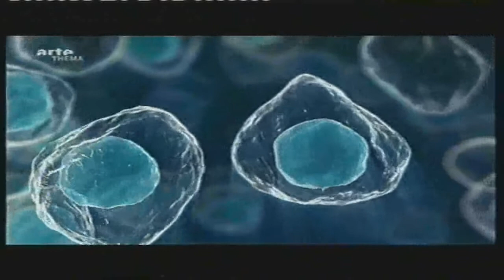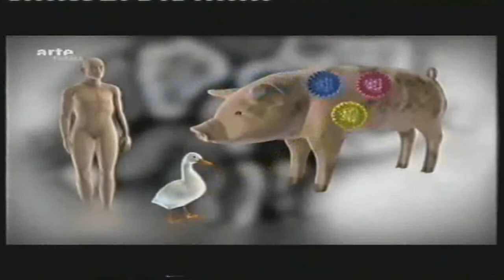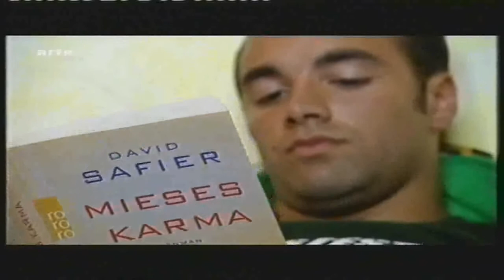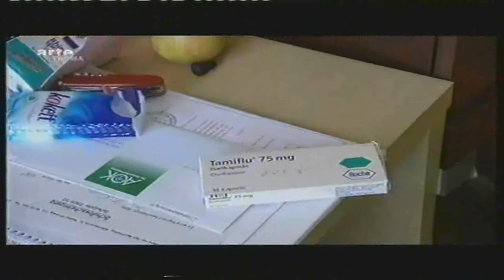Schweinegrippe Teil 2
Ende Oktober 09 geht es los. In Deutschland sollen die Bürger großflächig geimpft werden, und zwar gegen die Schweinegrippe. Milliarden wurden für den Impfstoff schon ausgegeben, die Pharmaindustrie freut sich über satte Gewinne. Doch was steckt hinter der Panik um diese Grippe, und ist die Impfung wirklich notwendig? Diese Doku zeigt die Hintergründe hinter den Mechanismen der WHO (Weltgesundheitsorganisation). Was nach außen als gefährliche Grippe verkauft wird ist vielmehr reine Panik-mache zum Wohl der Hersteller der Impfmittel.